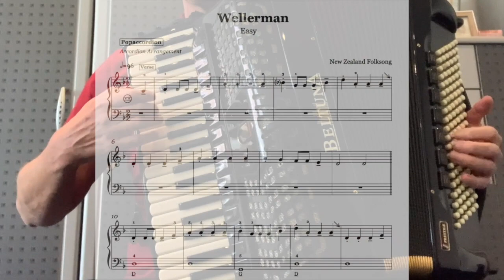Wellerman (Sea Shanty), Easyversion | Accordioncover with Sheet music/Noten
Versprochen!

I promise!